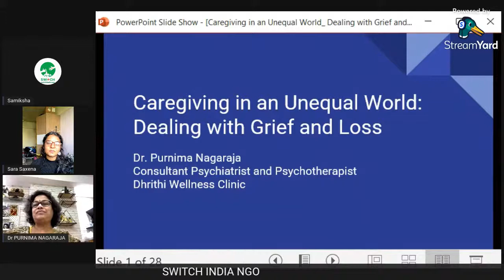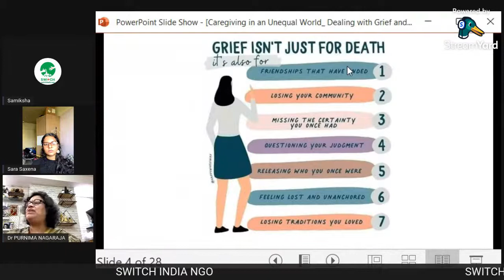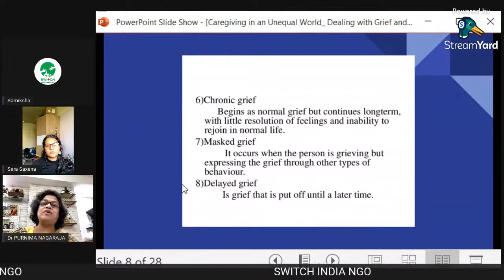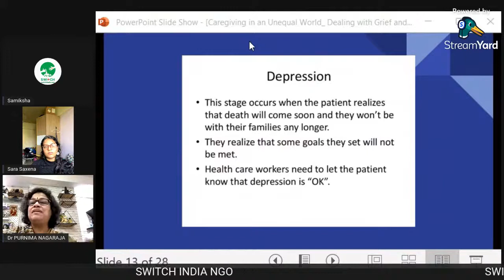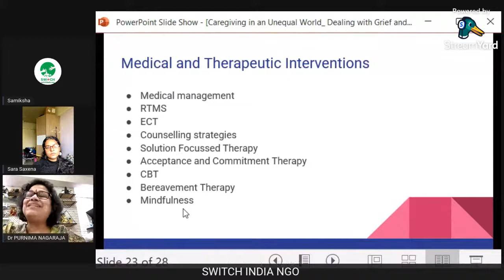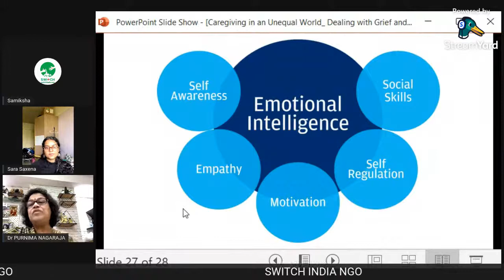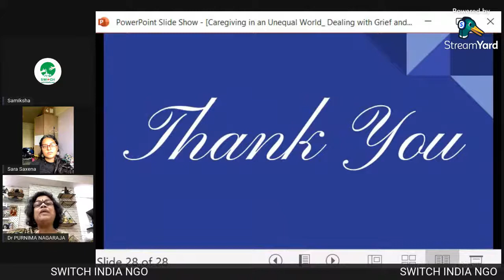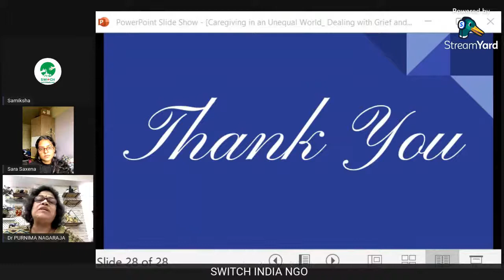Caregiving in An Unequal World | Switch India: IMPACT 2021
IMPACT 2021: A Journey Within is the first mental health conference conducted by Inside Out under the aegis of Switch India. IMPACT 2021 was based on the theme 'Mental Health in an Unequal World'

This playlist contains the keynote addresses and plenary sessions that took place at IMPACT

Follow us on your social media for future updates,